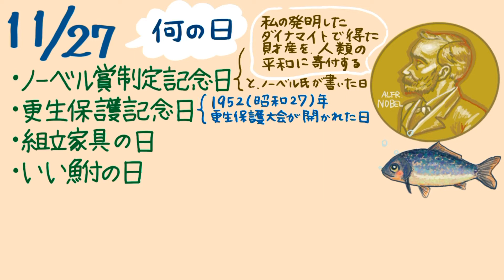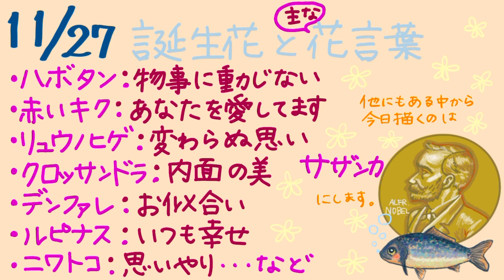11月27日の バースデイカード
1日1日新しいあなたへ Happy Birthday❣️
1年に1度のあなたへ Happy Birthday ❣️

日々㊗️福✨

💌 11/27 のバースデイカード💌
誕生花 サザンカ を添えて💐
誕生色 肌色 のカードにいたしました🎨

# も描いてみましたので